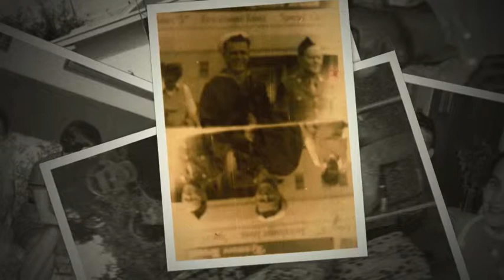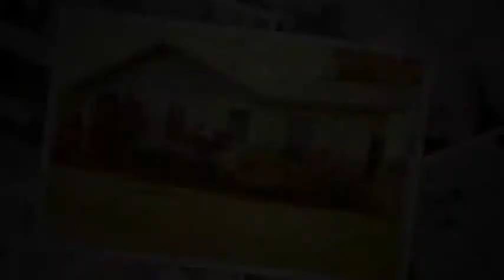Hemstreet/Olson Memories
This is a slideshow of Olson/Hemstreet photographs.